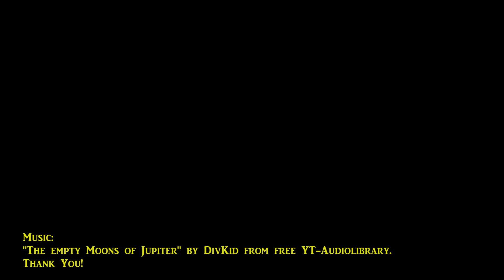Rising Thunderstorm in Göttingen (Germany) on June 22nd, 2023 - 2x Timelapse 4K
Aufziehendes Unwetter und Gewitterfront in Göttingen am 22. Juni 2023.
2X Zeitraffer.

"The Empty Moons of Jupiter" by DivKid from Free YT-Audiolibrary.